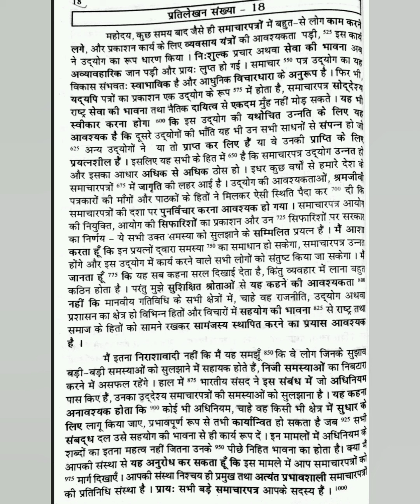100 wpm hindi dictation with PDF special for rsmssb